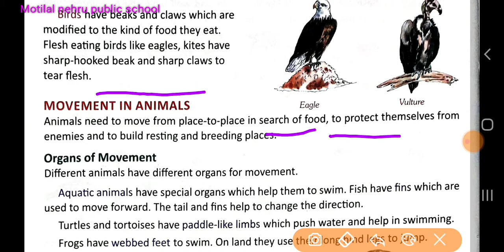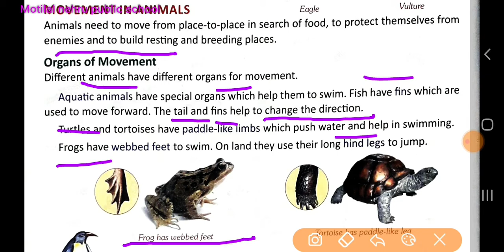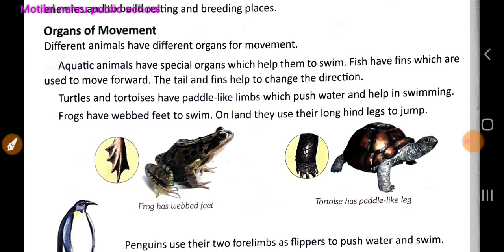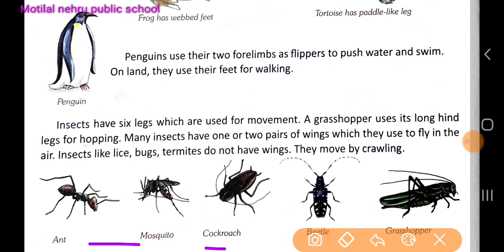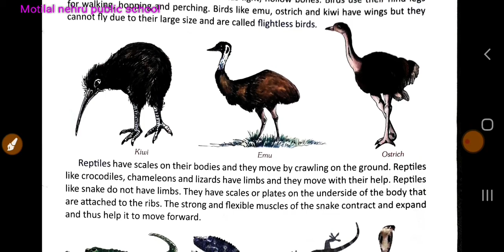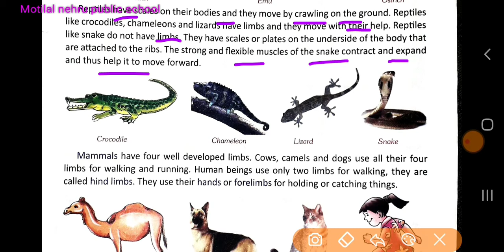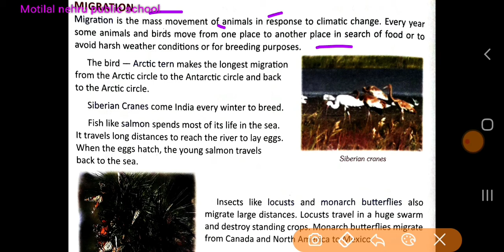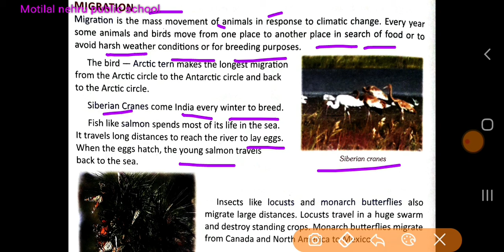Animal chapter 2 ll 5th ll Sciencell( part 3)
In this video we will discuss about moment of animals aquatic animals also insects birds reptiles mammals